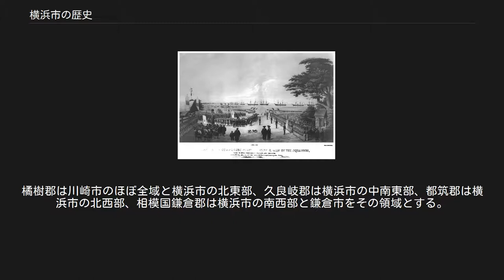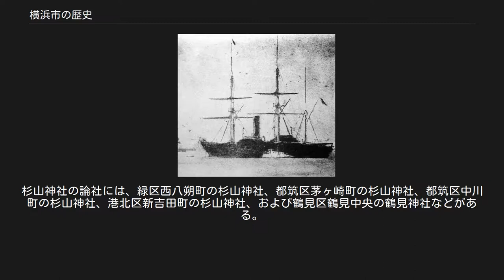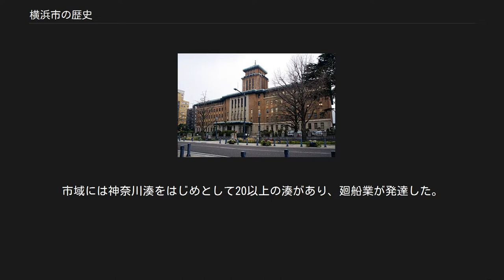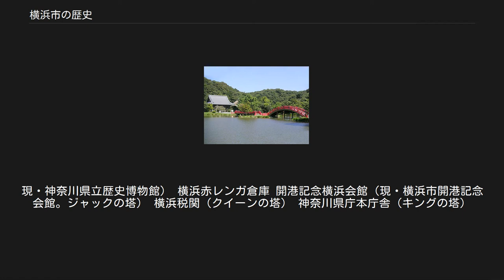横浜市の歴史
日本 」 神奈川県 」 横浜市 」 横浜市の歴史 横浜市の歴史（よこはましのれきし）は、神奈川県横浜市の市域における歴史；自治体史。
 「横浜市のあゆみ 略年表」も参照 歳勝土遺跡（都筑区） 横浜市域は3万年前に陸化し、立川ロームの堆積が始まった。
2万2000年前までには市内に人間が現れ、旭区の矢指谷遺跡、都筑区の北川貝塚など、およそ25ヶ所の後期旧石器時代の遺跡が発見されている。
市域で発見された縄文時代の遺跡は、都筑区の花見山遺跡など、市内各所に残る。
 中期までの弥生遺跡は少ない。
中期後半以降は、都筑区の大塚・歳勝土遺跡など、方形周溝墓を伴う環濠集落が現れる。
磯子区の三殿台遺跡は、縄文時代・弥生時代・古墳時代にわたる大規模な遺跡である。
古墳の出現は、畿内に1世紀以上後れた4世紀の中期～後期とされる。
この時期の遺跡としては、港北区の観音松古墳跡、青葉区の稲荷前古墳群などがある。
 市域の地名に関する最古の記録は、『日本書紀』に見られる。
安閑天皇元年（534年）、武蔵国の笠原直使主（かさはらのあたいのおみ・かさはらのあたい おみ、おぬし）は大和朝廷と結び、上毛野君（かみつけぬのきみ）と組んだ小杵（おき・おぎ）を破った。
この結果、笠原直使主は大和朝廷から武蔵国の国造（武蔵国造）の家（武蔵国造家）であることを認知され、横渟（よこぬ）、橘花（たちばな。橘樹郡）、多氷（たひ・おおい、歴史的仮名遣：おほひ）、倉樔（くらす。後に久良（くら）郡、さらに久良岐郡）の4ヶ所を屯倉として献上したと記される。
 7世紀後半までに、市域には、武蔵国橘樹郡、久良岐郡、都筑郡、相模国鎌倉郡が置かれた。
橘樹郡は川崎市のほぼ全域と横浜市の北東部、久良岐郡は横浜市の中南東部、都筑郡は横浜市の北西部、相模国鎌倉郡は横浜市の南西部と鎌倉市をその領域とする。
都筑区の長者原遺跡は8世紀に成立した都築郡衙跡とされ、郡庁舎・正倉の遺構などが発見されている。
また、この遺跡は国道246号（旧大山街道）に面しており、この道が古東海道であったと考えられている。
なお、都筑郡の名が見える最古の記録は、『万葉集』である。
万葉集には、都筑・橘樹の防人とその妻らの歌が収められている。
 家ろには 葦火焚けども 住みよけを 筑紫に至りて 恋しけ思はも（橘樹郡上丁 物部真根） 草枕 旅の丸寝の 紐絶えば 我が手と付けろ これの針持し（椅部弟女） 我が行きの 息づくしかば 足柄の 峰延ほ雲を 見とと偲はね（都筑郡上丁 服部於由） 我が背なを 筑紫へ遣りて 愛しみ 帯は解かなな あやにかも寝も（妻 服部呰女） 『続日本紀』によると、768年（神護景雲2年）には、橘樹郡の飛鳥部吉志五百国が「久良郡」で獲た白雉を献上し、従八位下を授けられた、とある。
 927年（延長5年）には、杉山神社が、式内社とされた。
杉山神社は、全国でも横浜市と川崎市、特に鶴見川流域にのみ散在鎮座し、数十社が現存する。
このうちどの杉山神社を当時の杉山神社と特定するか、定説はない。
杉山神社の論社には、緑区西八朔町の杉山神社、都筑区茅ヶ崎町の杉山神社、都筑区中川町の杉山神社、港北区新吉田町の杉山神社、および鶴見区鶴見中央の鶴見神社などがある。
 奈良時代以降は人口も増え生産力を高めた。
平安時代には各所の開発も進み、三浦氏の一族平子氏、榛谷氏、稲毛氏など有力な豪族がいた。
今に残る弘明寺などの寺院は、この有力豪族らにより建立されたものと考えられる。
 称名寺庭園 江戸時代、市域の大部分は幕府直轄領または旗本知行地となり、2国4郡にわたる215の村々から成っていた。
人口はおよそ10万人、2万世帯と推定される。
石高はおよそ8万石。
市域には神奈川湊をはじめとして20以上の湊があり、廻船業が発達した。
 ペリー艦隊の旗艦・サスクェハンナ（サスケハナ）号 ペリー一行の上陸 日本海軍水路寮作成海図「武藏國横濱灣」の一部、1874年（明治7年）刊行 横浜正金銀行本店（1904年（明治37年）竣工。
現・神奈川県立歴史博物館） 横浜赤レンガ倉庫 開港記念横浜会館（現・横浜市開港記念会館。ジャックの塔） 横浜税関（クイーンの塔） 神奈川県庁本庁舎（キングの塔）